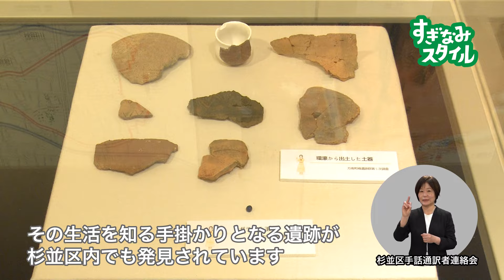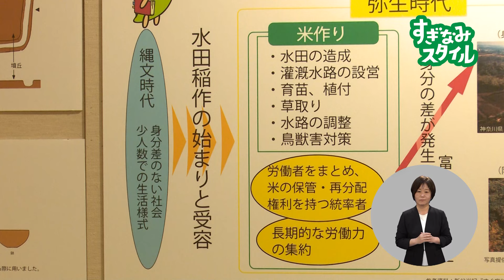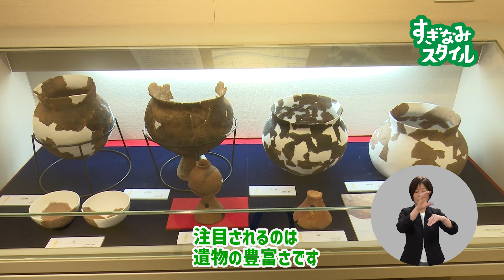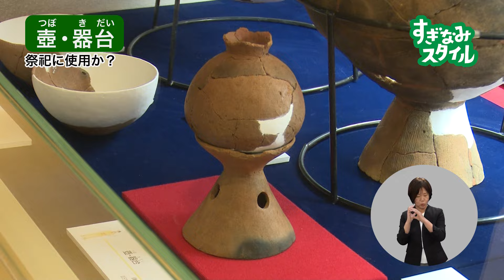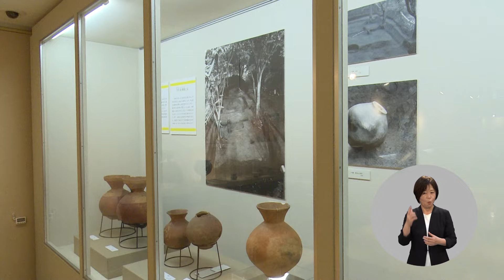企画展 発掘された弥生時代【令和6年4月1日号】すぎなみスタイル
人々の暮らしが大きく変化した弥生時代。その生活を知る手掛かりとなる遺跡が、杉並区内でも発見されています。
今回は、弥生時代の土器の展示を中心とした郷土博物館分館の企画展をご紹介します。

【MC】中島梓
【ロケ地】郷土博物館分館